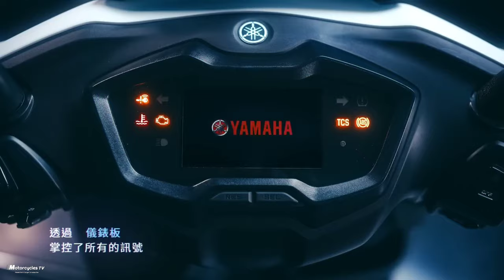2023 Yamaha Cygnus Gryphus, New Colors Reveals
2023 Yamaha Cygnus Gryphus, New Colors Reveals, Price, Specs, Released Date, Update

Introducing The all New Yamaha Motorcycle In Taiwan Model, That This This Model Just announce update, With release date, And New colors concept.
New Yamaha CYGNUS GRYPHUS 125cc 2023, First Look.

New Yamaha Scooter Cygnus Gryphus, Have two Of new colors update, New Yamaha Cygnus Gryphus Vivid Yellowish Red Metallic color,
And New Yamaha Cygnus Gryphus Deep Purplish Blue Metallic.
But this model also have two More colors available, New Yamaha Cygnus Gryphus White Metallic color and Black Metallic color.

New Yamaha Cygnus Gryphus 125cc 2023.
Main Specifications, Power full completely 124cc engine.
Engine type Water-cooled, 4-stroke SOHC 4-valve, Parallel single cylinder engine.
Seat height 785mm, and Vehicle weight 125 Kilograms.
Fuel tank capacity 6.1 Litres, and Fuel consumption 48.6 Kilometer in Per Liters.